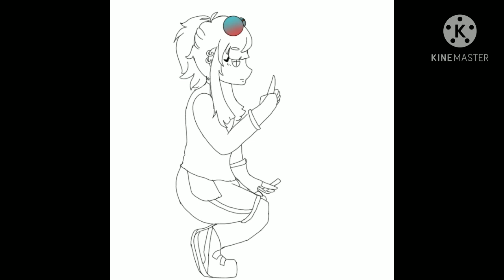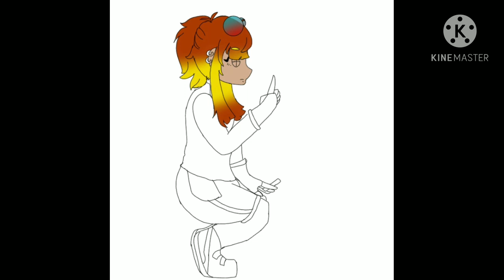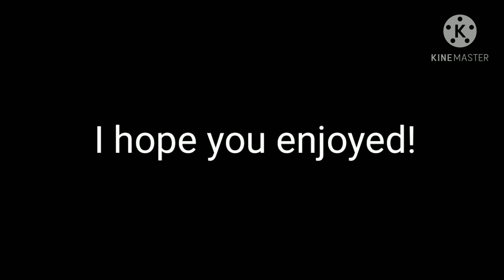Oc speedpaint! ~Smokey Firestone~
Welcome to my first video!!! As the title states it's a speedpaint of my Oc Smokey! I hope you liked it and will stay for more content! That's all for now, wash ya hands and stay safe!!

~Apps used~

ibisPaint X

Kinemaster

TubePlay (for audio)